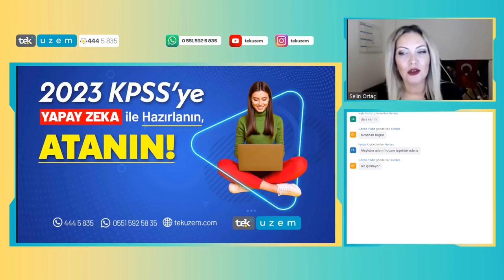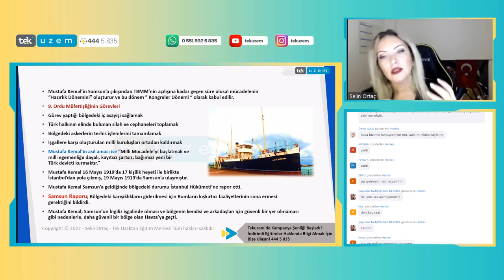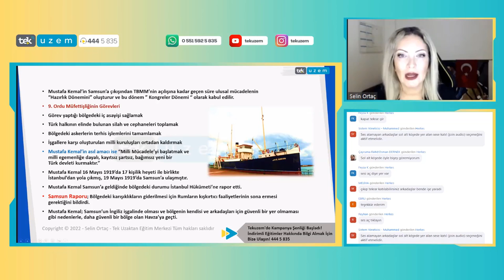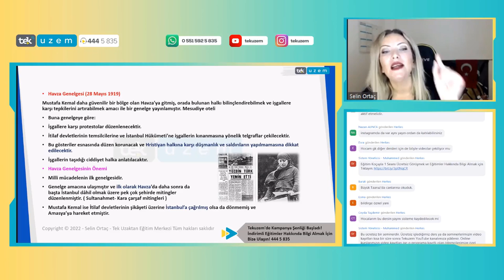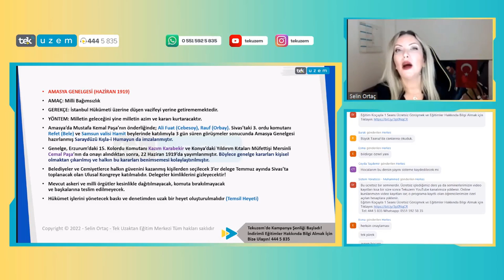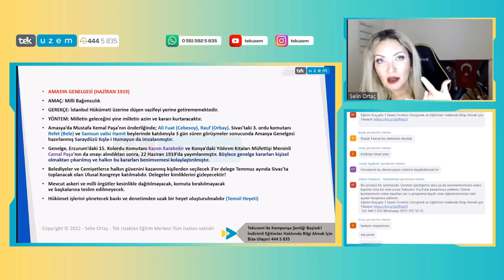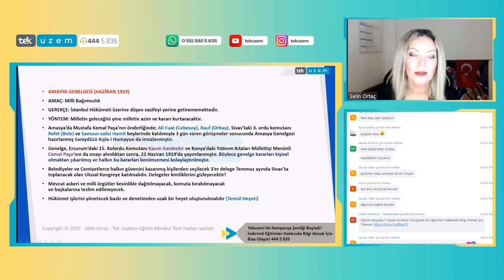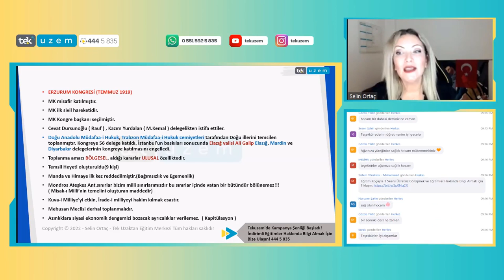KPSS Tarihte En Çok Karıştırılan Konu! / Milli Mücadele Hazırlık Dönemi